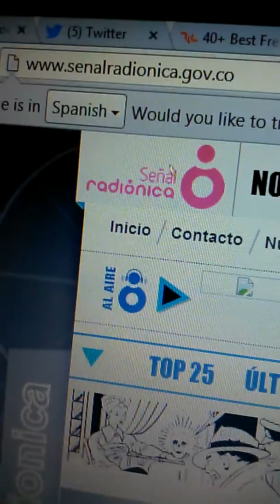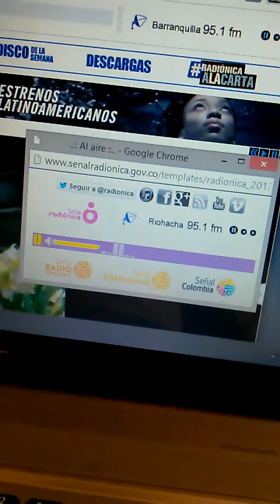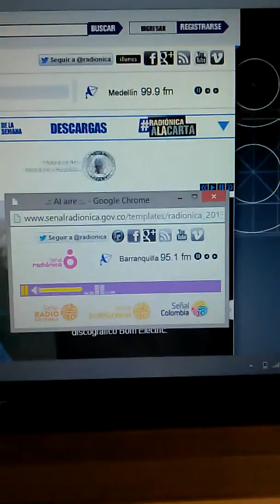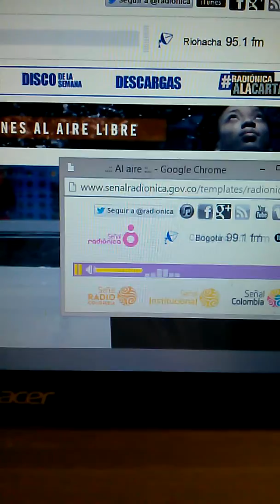Esco Records Manejando La Destreza prod by K-OTIC on Radionica 99.1 FM Bogota Colombia 2/23/2014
Esco Records "Manejando La Destreza" ft Kiño, Don Pini, & Tin Tin prod by K-OTIC being played live on Radionica 99.1 FM in Bogota, Colombia.